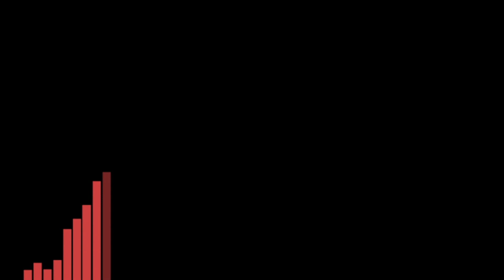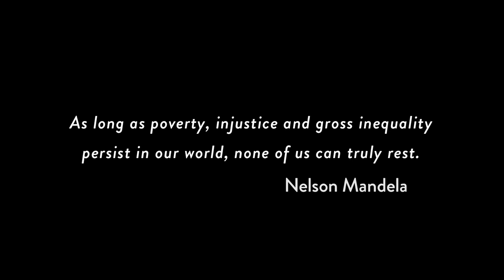"Will I See?" by Kevin Mayes (virtual choir).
"Will I See?" by Kevin Mayes
(PREMIERE: Wednesday, August 26 at 8:30pm EDT)

Will I? from “Rent”
Words and music by Jonathan D. Larson. Used by permission.

Amazing Grace - words by John Newton, melody of uncertain origin.

Musical Arrangement and Direction by Kevin Mayes
Performed by the Virtual Choir of Good Citizenship
Audio mix by Kevin Mayes and David Tang
Video by Marshall Reese and Nora Ligorano

Choir
Alanda Coon
Alex Reid
Alina MacNichol
Amber Ward
Amy Erlanger
Anna Carpenter
Anna Cederstav
Ariel Duke
Betsy Moore
Caroline Alba
Catherine Kunkemueller
Clare Morris
Dawn Blackwell
Dawn Ellis
Dennis Dresang
Ed Spitzberg
Edward Kubala
Ellis Lanier
Heather Beatty
Herbert Johnson
Irene Pointon
Jared Daugherty
Jason McKinney
Jason Michael
Jeanine Dovell
Jennifer Jackson
Jennifer Shea
Jo Parry
John Watson
Karen Carpenter
Kate Garassino
Lynn Harris
Martin Sarna
Mary Eppley
Matt Aibel
Matt Hinson
Maxine Austin
Melissa Koomey
Nancy Michael
Nathaniel Cauldwell
Nina Sarna-Jones
Pam Peterson
Paul Saint-Amour
Perry Mixter
Priscilla Anderson
Ryan Lanning
Selena Brockington
Ted Latham
Teresa Daugherty
Zack Nelli